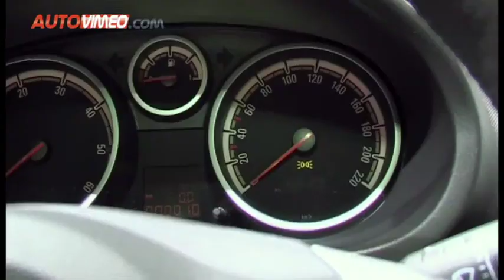Opel Corsa Eco Flex 2012 autovimeo.com